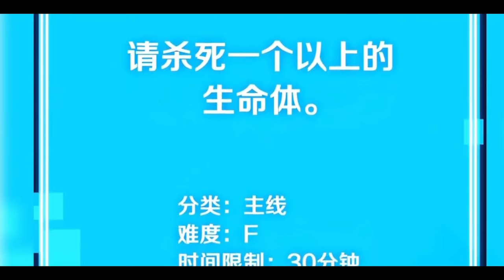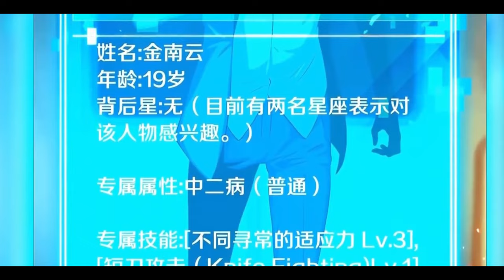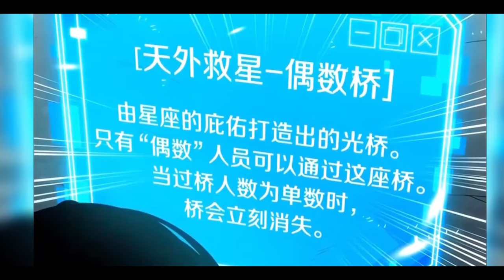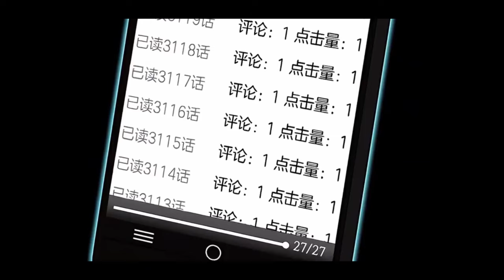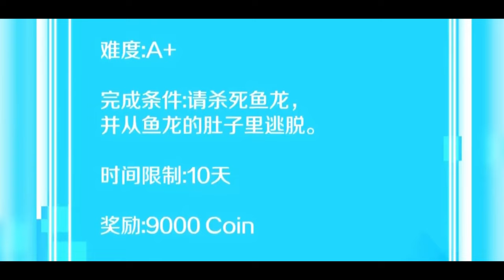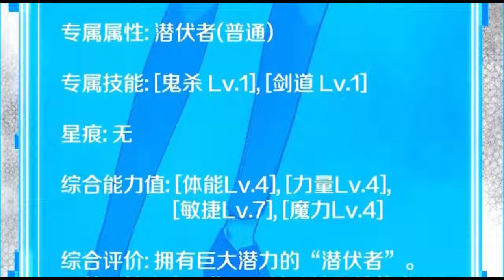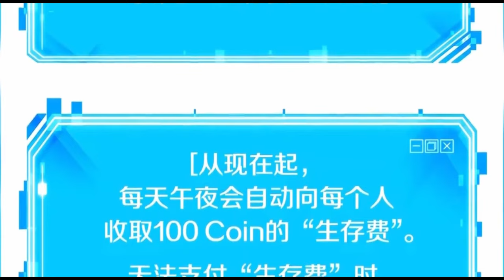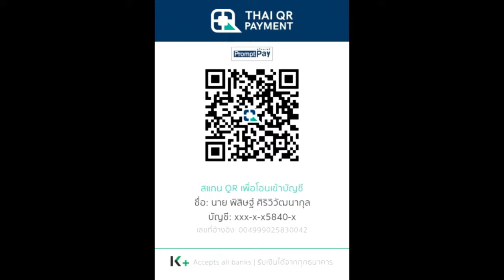สรุปนิยาย Omniscient Reader's มุมมองนักอ่านพระเจ้า (อ่านชะตาวันสิ้นโลก) Vol.1 Part 1| EP.1-9 Ch.1-36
คลิปสรุปนิยาย Omniscient Reader's มุมมองนักอ่านพระเจ้า (อ่านชะตาวันสิ้นโลก) Vol.1 Part 1| EP.1-9 Ch.1-36นี้เป็นคลิปสปอยมังงะ Omniscient Reader's  มุมมองนักอ่านพระเจ้า(อ่านชะตาวันสิ้นโลก) เรื่องนี้คลิปที่ 5

True Wallet : SpotWorld1
กสิกรไทย : 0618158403